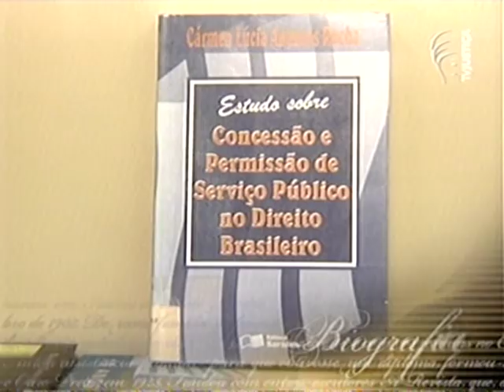Biografia da Ministra do STF Cármen Lúcia